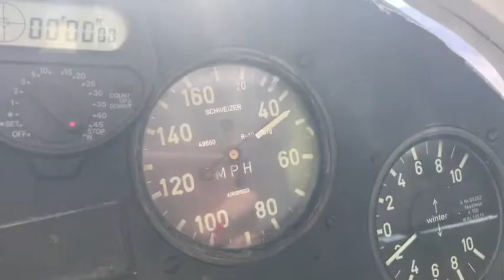VOLUNTEERING PILOTS TEACH KIDS TO FLY - passing on the passion of flight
Sense of adventure sill lives in hearts of these volunteers and professional pilots! Today, they are committed to pass on passion and appreciation for flying onto the next generation.